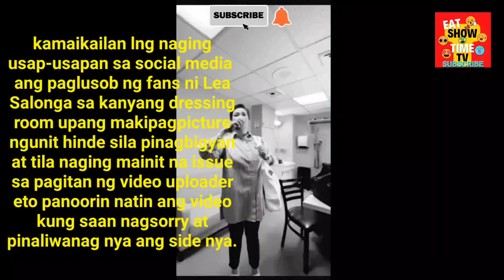LEA SALONGA DRESSING ROOM ISSUE FAN NAG-SORRY AT NAGPALIWANAG ANG SIDE NYA